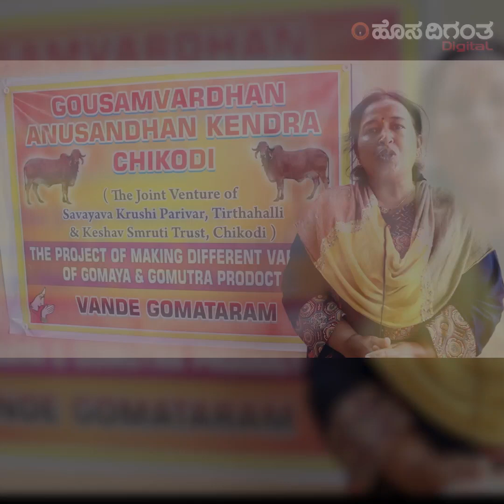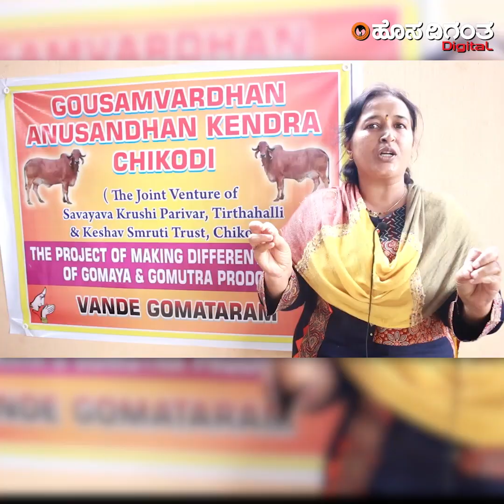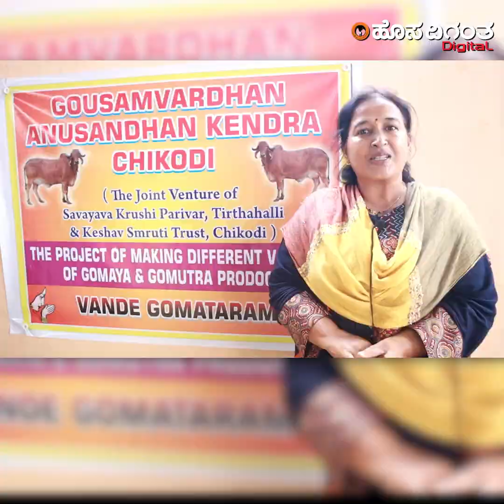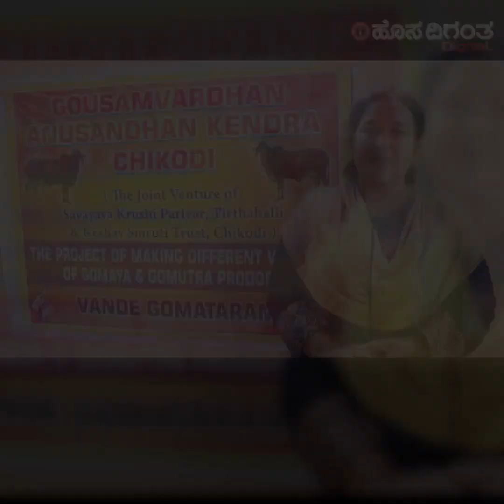ರಕ್ಷಾಬಂಧನ, ಆಭರಣ, ಗಣೇಶನ ಮೂರ್ತಿ - ಗೋವಿನ ಉತ್ಪನ್ನಗಳ ತಯಾರಿಕೆಗೆ ಇಲ್ಲಿದೆ ಮಾದರಿ!